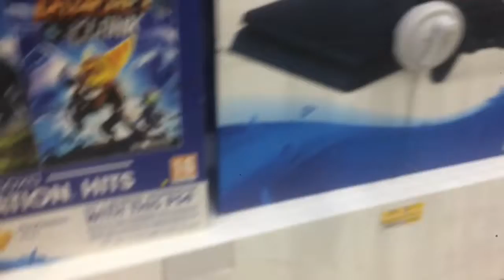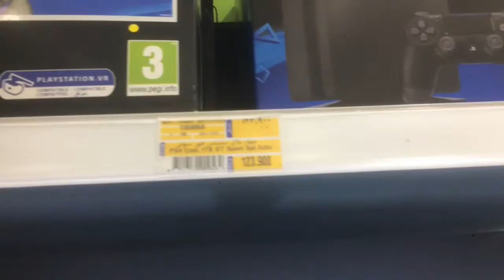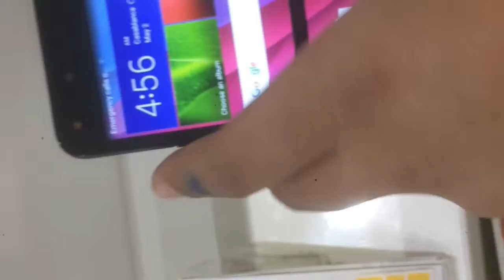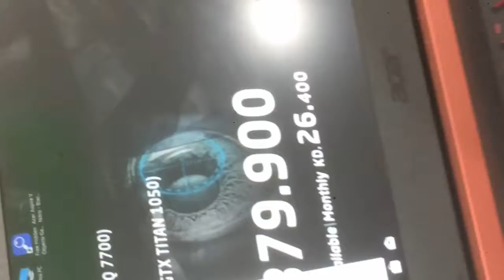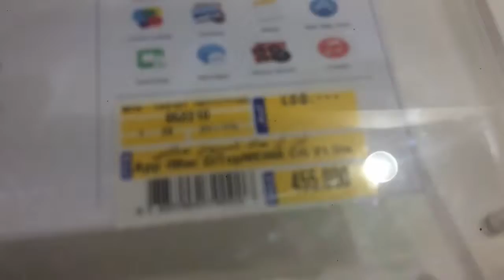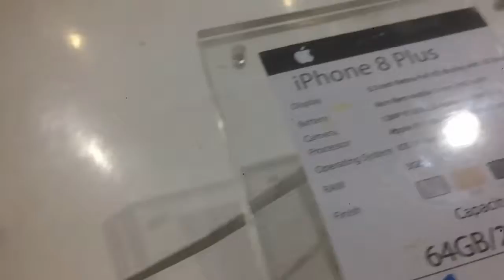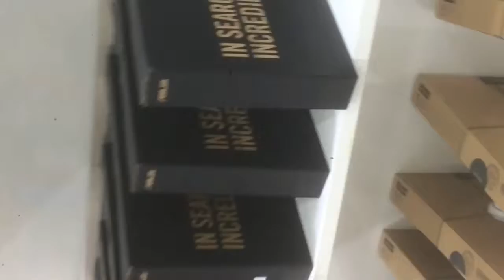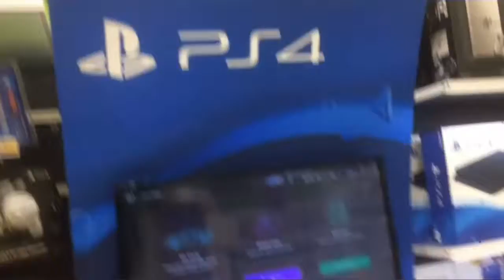Ss vlogs in lulu iPhone X review and gaming laptop 💻 and ps4 gt edition review and many more????!$$